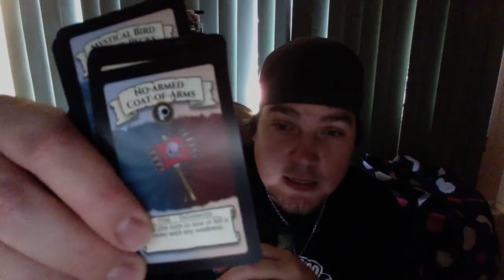So I'm Making A Card Game! (100 Days Of Making Comics Challenge - Day 6)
This year I have decided to take on the 100 Days of Making Comics Challenge!
I will be focusing on 100 Days of Making Comics by spending time creating my own comics for at least 30 minutes a day for 100 days to develop a good comic creating habit.

Each day I will vlog about my comic making process, and other art related things in my life!
You might also see some video of my cute dog Cooper and my adorable baby daughter April!

If you have any questions or suggestion, please throw em down in the comments!